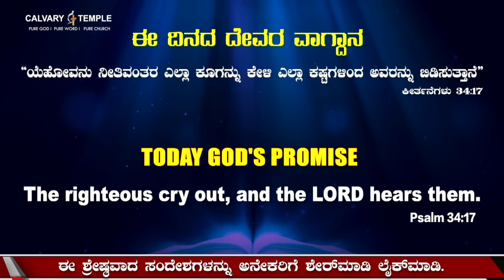God's Promise & Daily Devotion 26_OCT_ 2022 KannadaDailyPromise Dr.P.Satish Kumar Calvary Temple